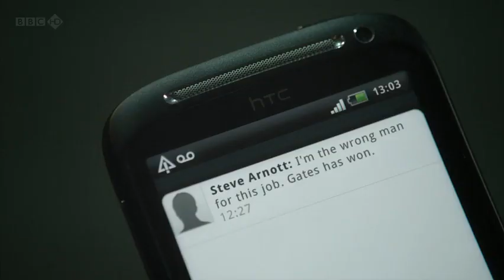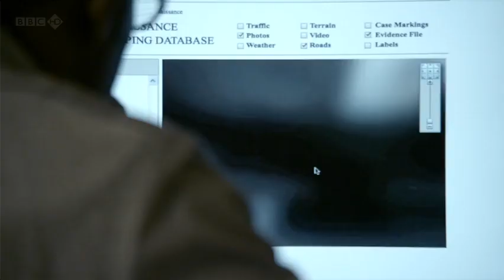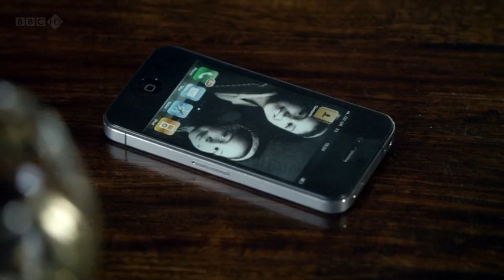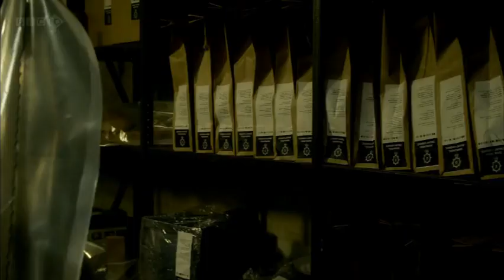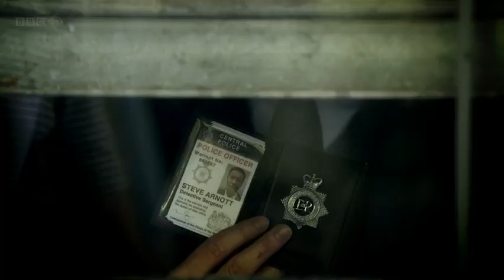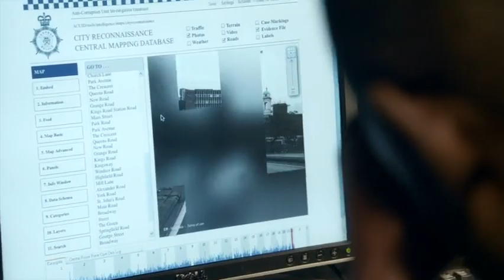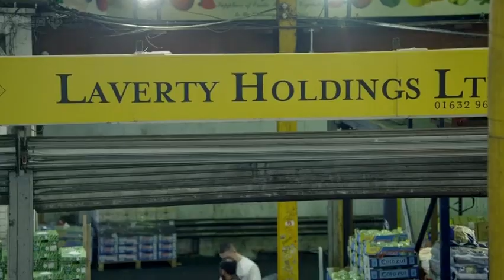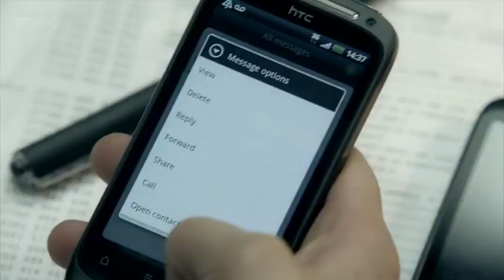(Line of Duty Season, 1 Episode ( 04)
proof of Gates's corruption, Fleming pushes her relationship with him to the limit; her behavior causes Morton to question if she might not be such a loyal colleague after all.